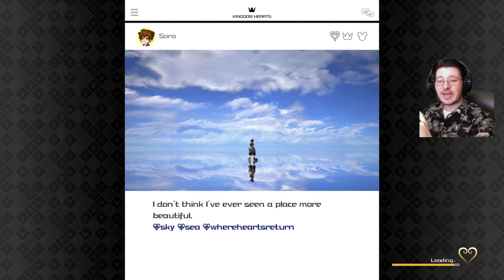Brockmare Plays Kingdom Hearts 3 Part 50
All roads have lead to this, finnally its time for one last adventure.
Originally played on twitch on 12/21/2023